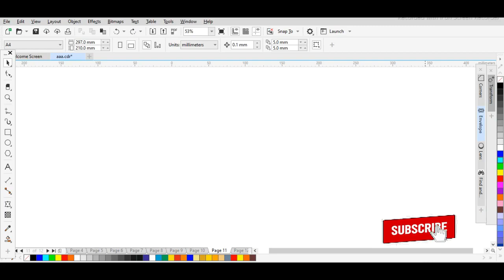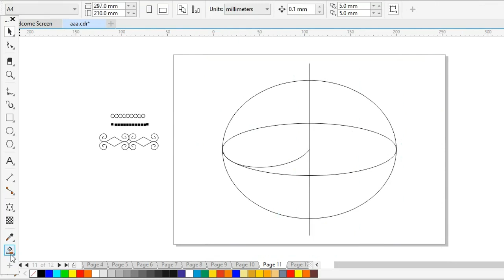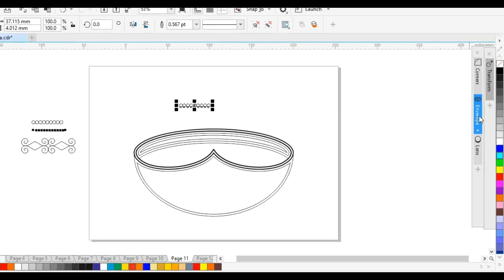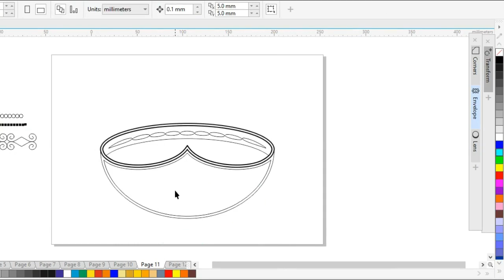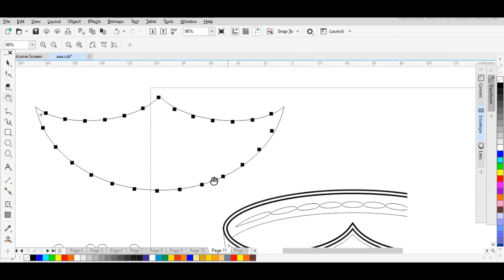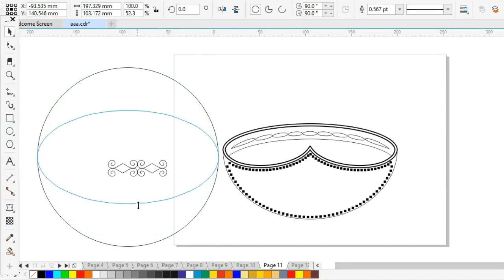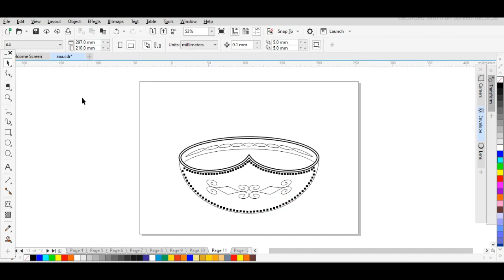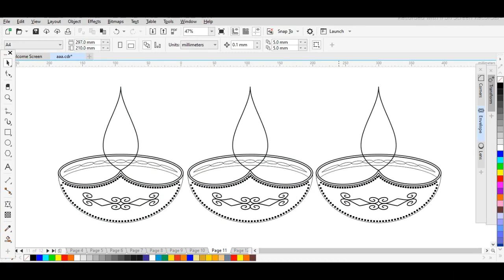How To Create Diya design ll98 ll How to design Diya, CorelDraw tutorial by Prakash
How To Create Diya design
How to design Diya
How To design Diwali Decoration
Happy Diwali Decoration
How to Create Simple design
how to design logo
CorelDraw tutorial in Hindi by Prakash
how to Create design

Basic level
This video is only for education or practice  purpose for all beginner.

Online game / Make money
Play and earn - Genting Mall